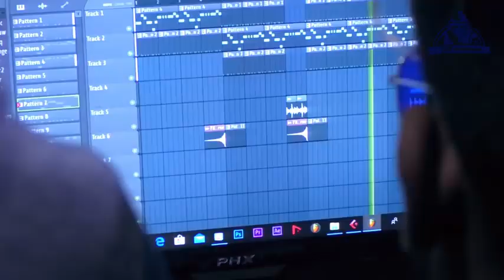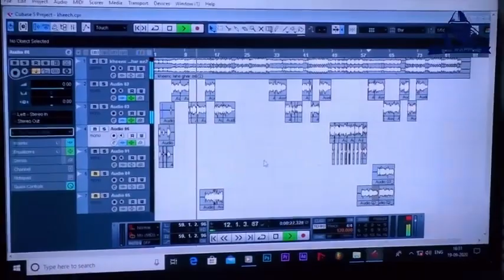बुन्देलखण्ड के इस गाने ने तोड़ दिए सारे रिकॉर्ड | kheech lahe ghar se | S1P1| bundeli rap song 2020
keep sharing
keep supporting